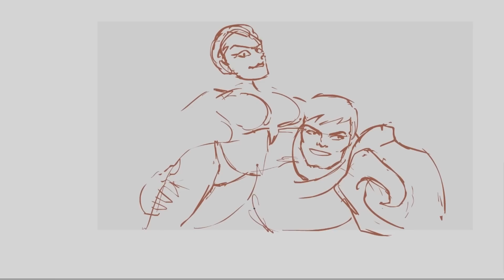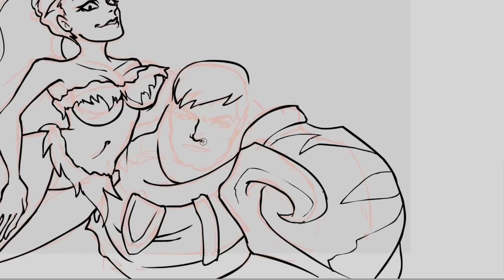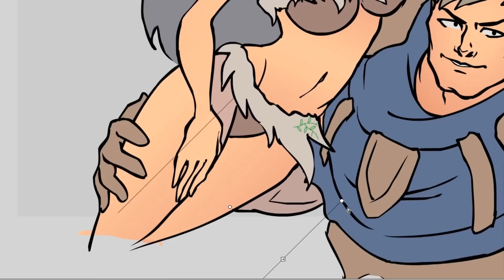Splash Time-lapse for Episode 2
Check in this weekend to find out what happened at bottom lane while Darius was dunking Teemo.

Software: Adobe Flash CS6
Tablet: 6x8 Intuos 3 PTZ-630
Total time: 2hrs